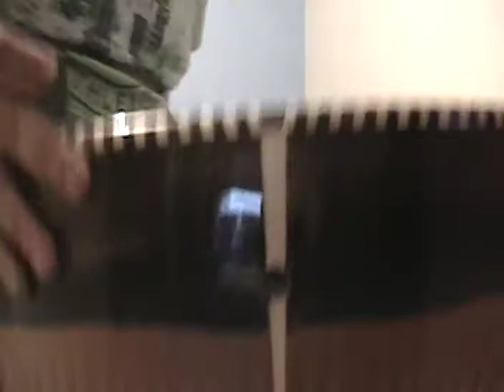Bajoquinto Ebano Macassar por Adolfo Rios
Les presento otro bajo de ebano macassar exclusivo visitanos en facebook buscanos con el mail marca desde USA 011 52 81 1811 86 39.
Nextel 92*13*75249 ID

Como siempre sacando las mejores maderas su amigo Adolfo Rios.